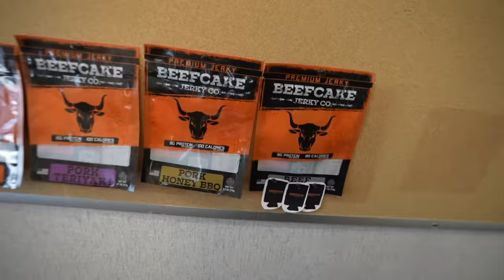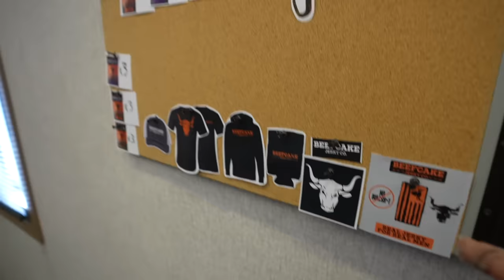Taking My KID Fishing for the FIRST TIME!!! (NEW PB)